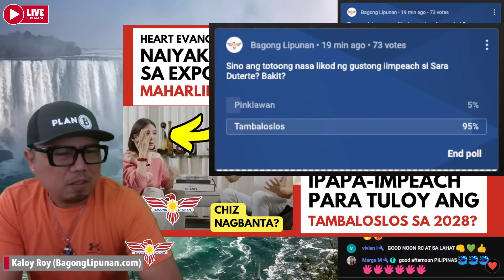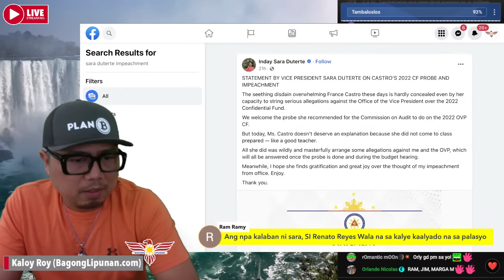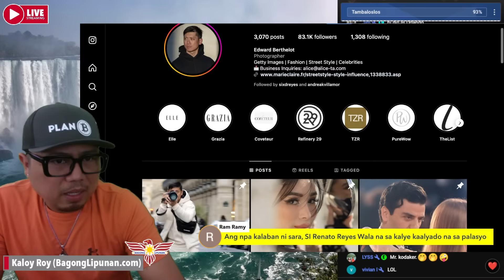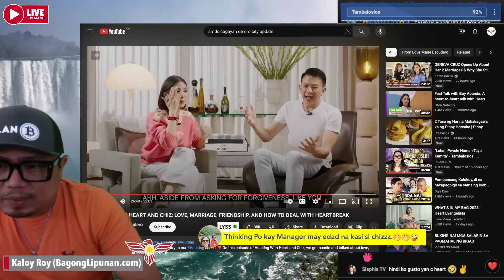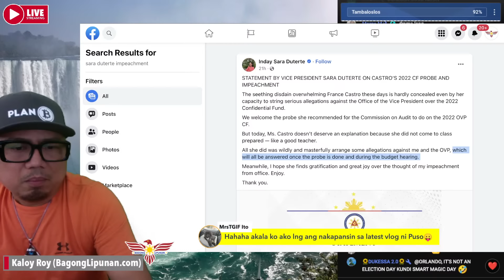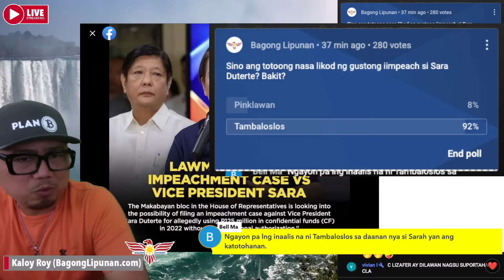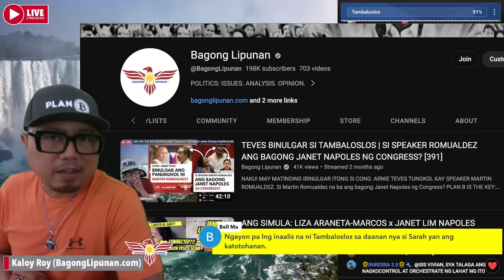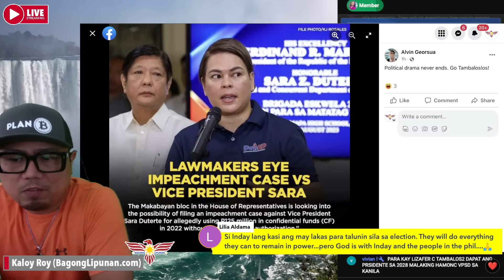HEART EVANGELISTA NAIYAK DAHIL SA BOYLET EXPOSE' NI MAHARLIKA? | SARA DUTERTE IPAPA-IMPEACH? [457]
AFFECTED BA si Heart Evangelista at Chiz Escudero sa expose' ni Maharlika na may kabit si Heart?
Tuloy-tuloy na bang iimpeach si VP Sara Duterte? Sino ang nasa likod? Magbingo ba tayo sa babala natin before?

PWEDE NA MAGPADALA ng pera sa Pilipinas gamit ang Sendwave App!

Maharlika - Claire Eden Contreras
​@Boldyak TV